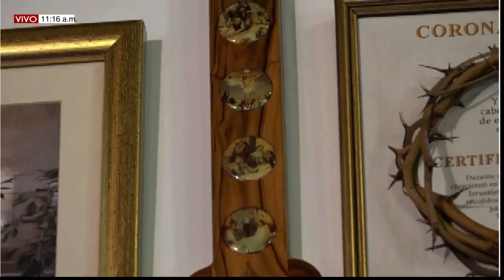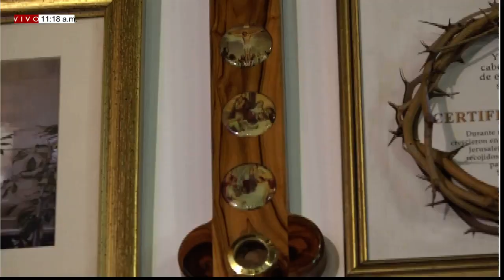FE Y ACTUALIDAD | Miércoles, 21/09/2022 // Pbro. JEAN CARLOS YEPES YEPES